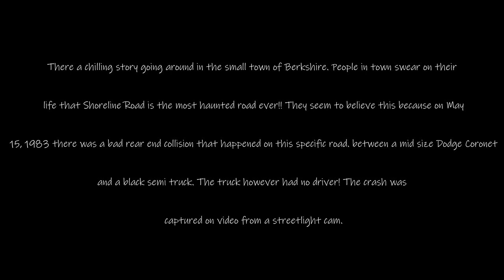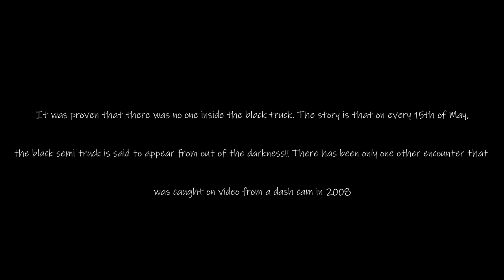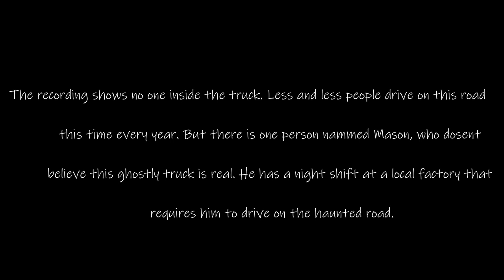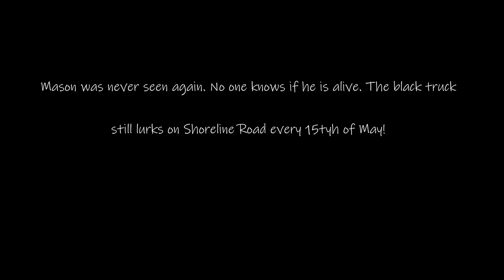Beamng Drive creepy story #3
New intro! I had to change it because it got copyrighted :(